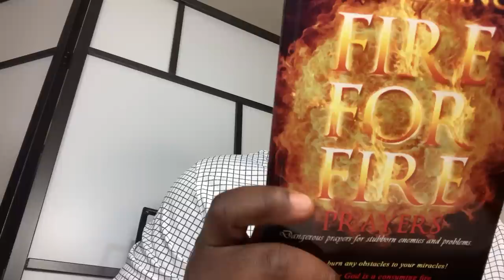Monitoring Eyes Of Enemies Around You ||”Deliverance From All Evil”